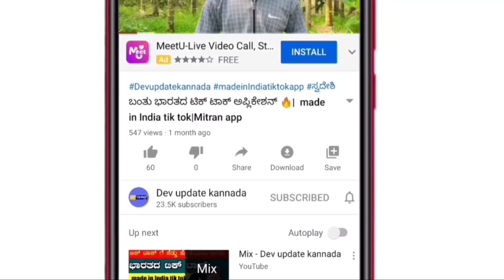BIG Update school college closed? | Karnataka education updates | Suresh Kumar